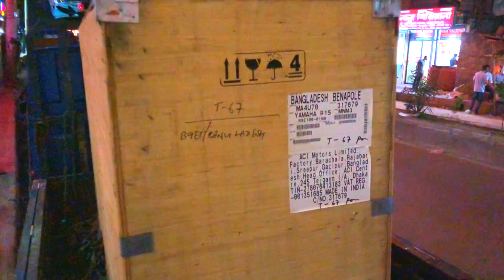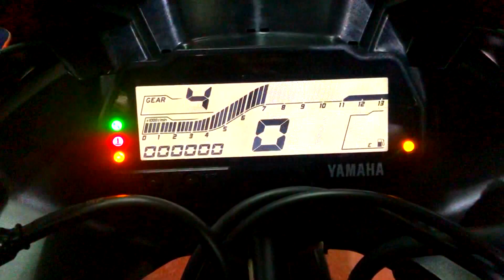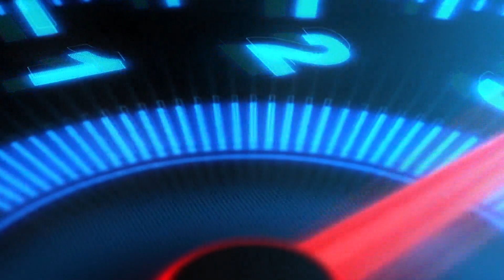Unboxing Yamaha R15 ABS | Indian version | 155 CC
Current showroom price: 4.85 lac BDT